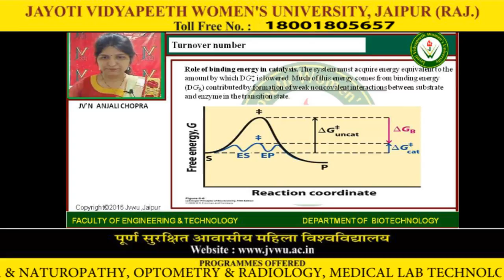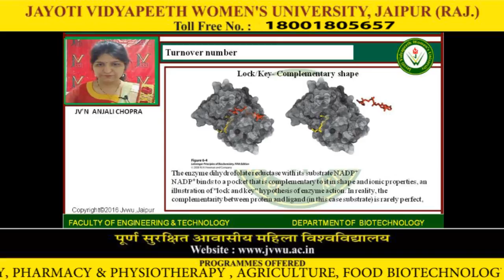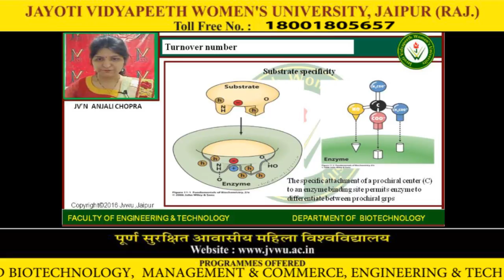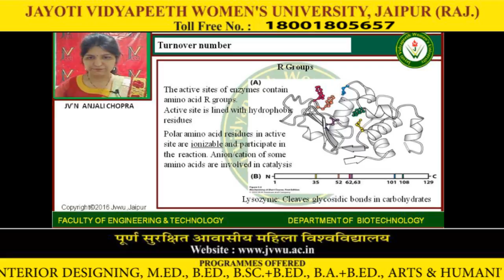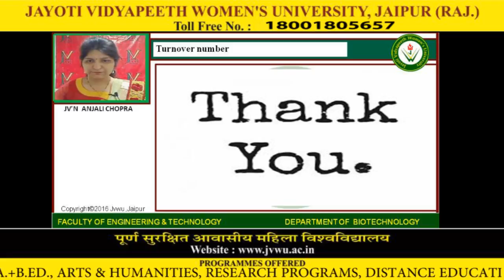Jayoti Vidyapeeth - Faculty of Engineering and Technology - part 2 turnover number